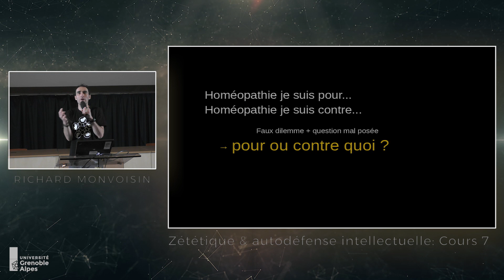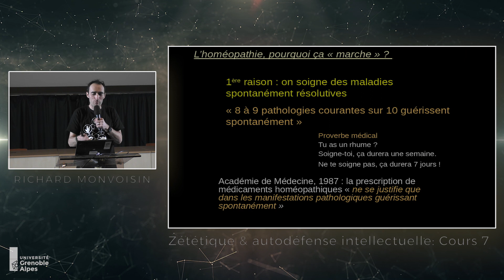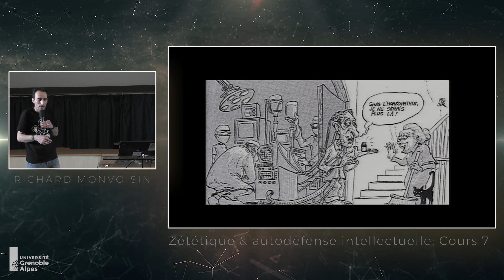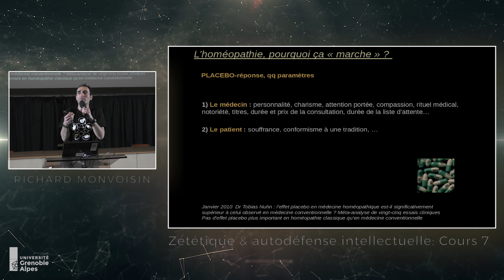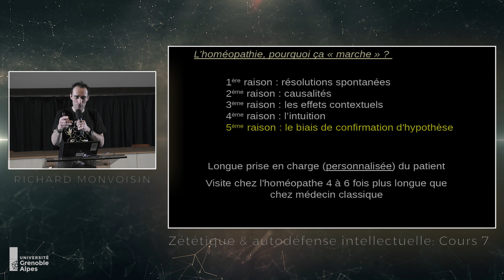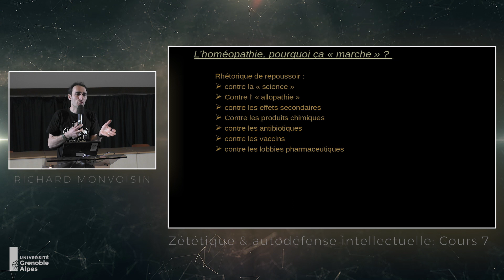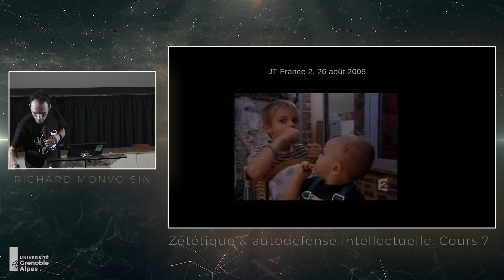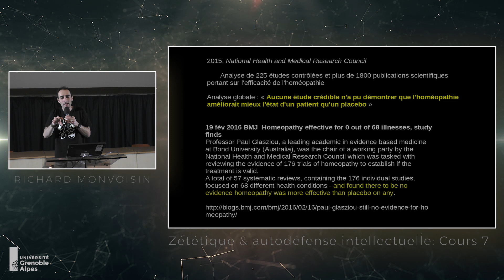Cours 7 Épisode 4 - Médecines alternatives, le cas de l'homéopathie, 3ème partie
Analyse des pseudo-débats « pour ou contre » : j'introduis diverses raisons qui donnent l'impression que l'homéopathie a une efficacité « propre », effets contextuels, placebo-réponse, erreurs de causalité. Retour sur placebo et nourrissons, et animaux. Introduction à la réflexion politique sur cette question.

Ont été cités :

- Paradoxe de Richard Asher, voir par exemple la trilogie Talking sense.

- Tobias Nuhn, Placebo effect sizes in homeopathic compared to conventional drugs – a systematic review of randomised controlled trials,

- Le guide Giroud-Hagège de tous les médicaments Rocher, 1997

- Les tavaux de MacMillian sur le placebo

- Shang & al, Are the clinical effects of homoeopathy placebo effects? Comparative study of placebo-controlled trials of homoeopathy and allopathy, méta-analyse dans le Lancet, Aug 27-Sep 2;366(9487):726-32, 2005

- Les autres études (BMJ 2016 en particulier) sont indiquées dans le diaporama.